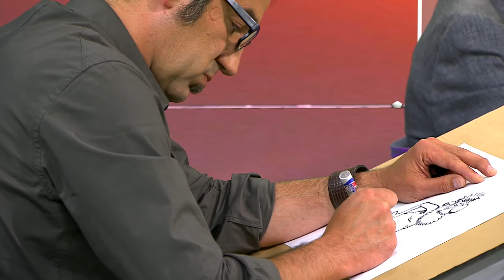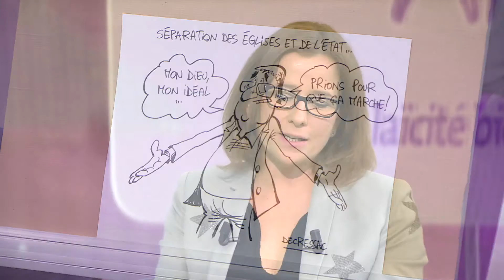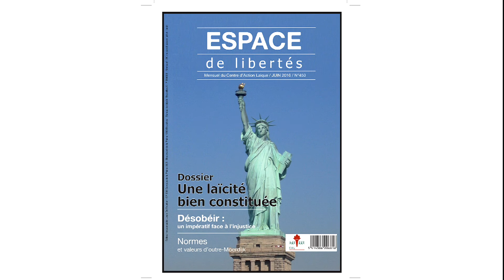Une laïcité bien constituée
L’émission décrypte les enjeux de l’inscription de la laïcité dans la Constitution. Une inscription qui semble nécessaire pour assurer le régime des libertés. Quelles sont les différences entre les concepts de laïcité, neutralité et impartialité ? Pourquoi inscrire la laïcité dans la Constitution ? Et quels changements cela va-t-il apporter ?
Invités : Guy Haarscher, philosophe, professeur émérite de philosophie à l’ULB, et Jean Leclercq, philosophe, professeur à l’UCL